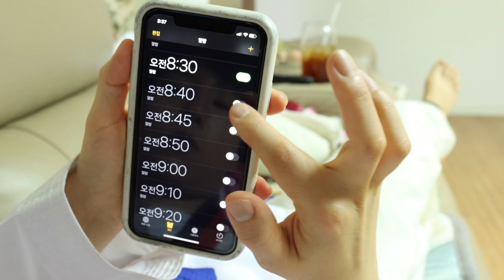배신당하다 [오마이비키]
같이 가기로 해놓고 왜 나 두고 가버리냐고
진짜 오바키 안 믿어 배신자
리온이는 꿈에서 롯데월드를 가는데요
불쌍해요 ㅠㅠ